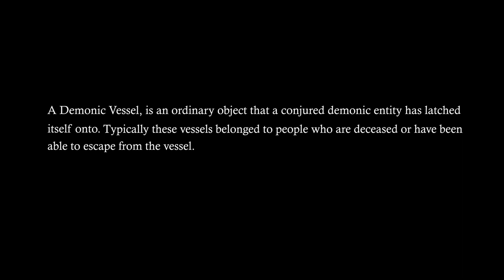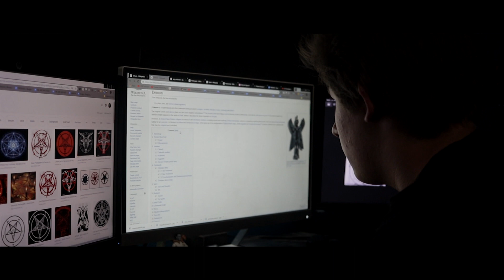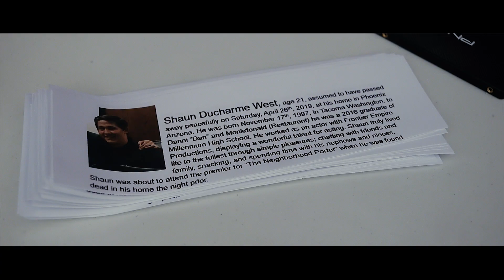A Demonic Vessel - Short Film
The lights went out, then he heard a smash...

Crew:

Written and Directed by Joseph Lara

Co-Directed by Ethan Porter

Cinematography by Joseph Lara

Edited by Joseph Lara

Protagonist portrayed  by Ethan Porter

Exorcist and Hand portrayed by Nick
Miller

Yard salesman and buyer portrayed by Joseph Lara

Equipment:

Canon 80d

DJI Ronin

At2020

Zoom H4n

Albott Tripod

Soundtrack: (From the Film "The Nun" Composed by Abel Korzeniowski

Track 2: Hanging Nun

Track 3: Perpetual Adoration

Track 4: Veiled Mirrors

Track 5: Into the Abyss

Track 6: Burning Cross

Credits track: God Ends here